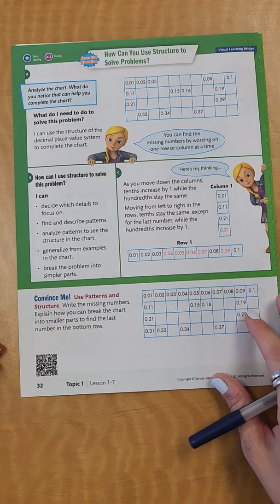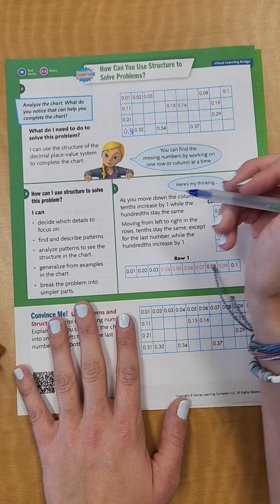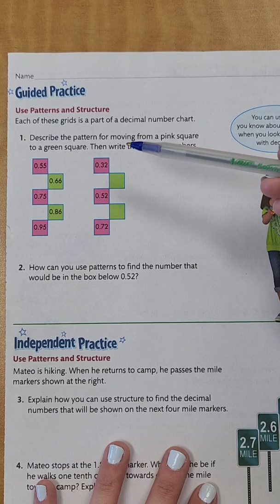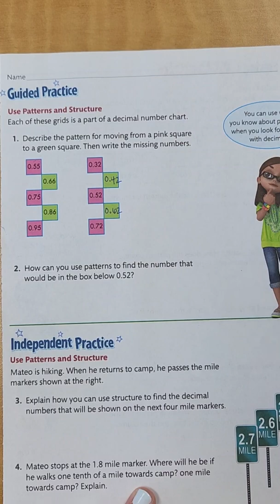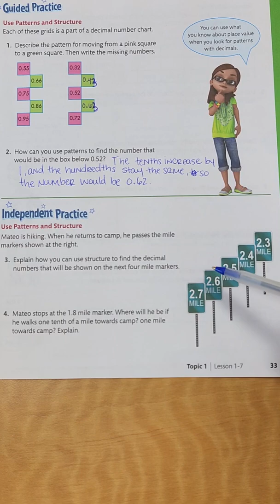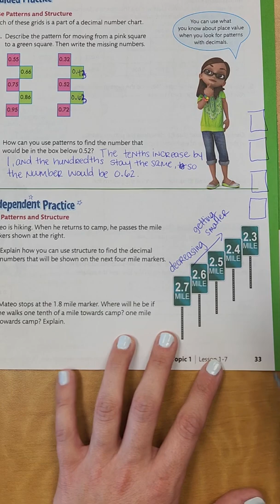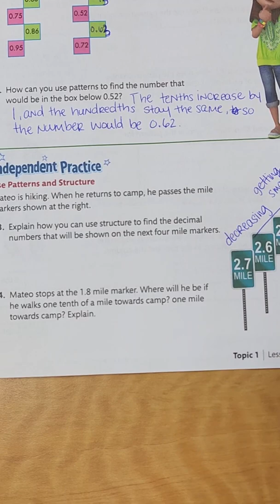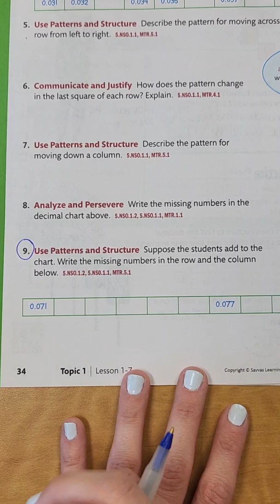Savvas Lesson 1-7: Use Patterns and Structures to Make Connections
5th Grade Math Lesson